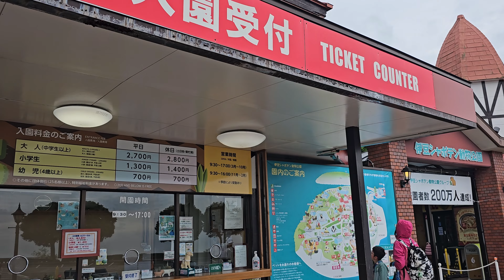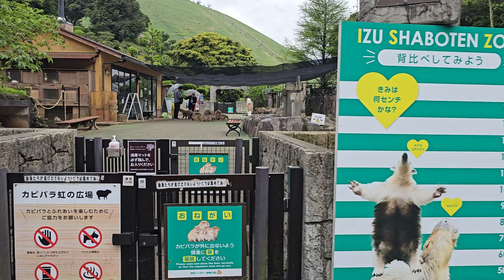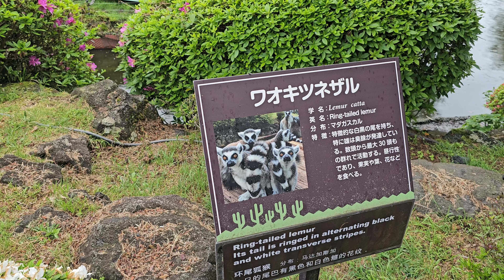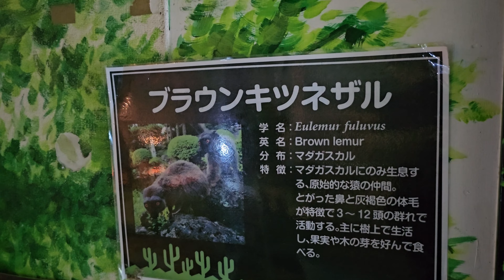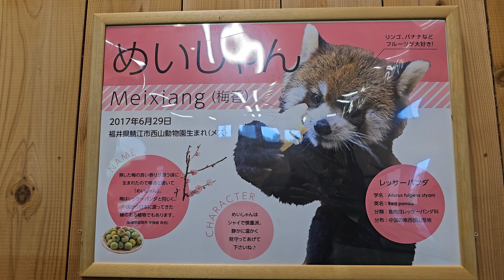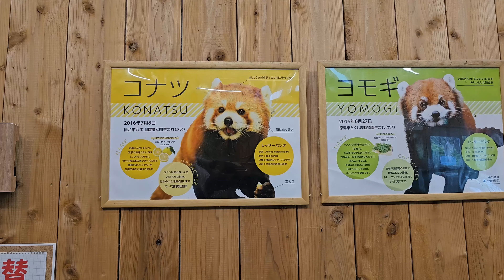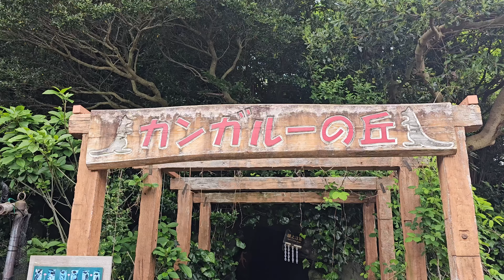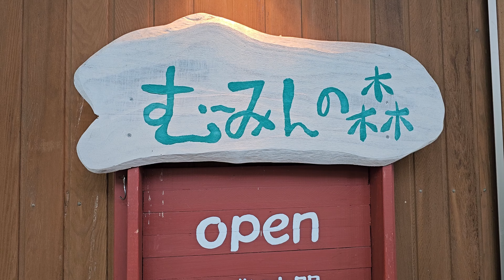Shizuoka Day 1 - Kadowaki suspension bridge & Capybaras @ Izu Shaboten Zoo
1st May 2024

First full day in Shizuoka, starting with a morning hike to the kadowaki bridge near to jogasaki coast followed by an afternoon at Izu Shaboten zoo followed by lunch at a cute cafe

Chapters:
0:11 - Morning hike to Kadowaki suspension bridge
1:31 - Izu Shaboten Zoo start
3:15 - Capybaras!
9:11 - Feeding a Capybara
13:08 - Lunch at a cute cafe

lavalier mic
dji mic
gopro 12